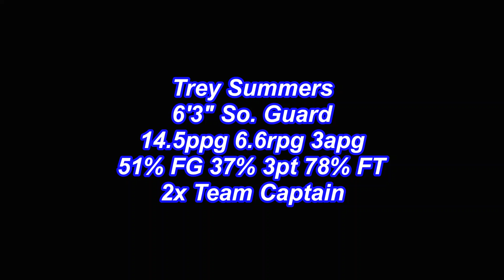Trey Summers - McCook CC - 1st Semester 2023-2024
Trey Summers
McCook Community College
6'3" Guard
14.5ppg 6.6rpg 3apg
51% FG 37% 3pt 78% FT
Medical Red Shirt - Season Ending Injury